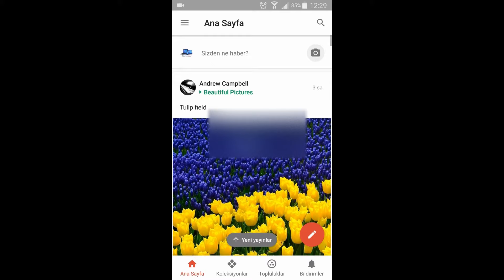Google + Plus Arama Geçmişini Temizleme 2018